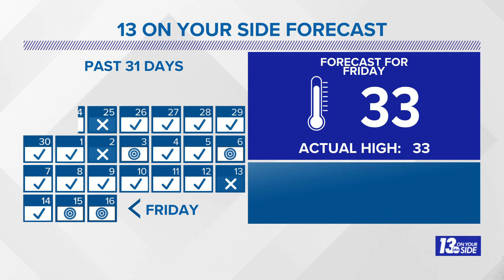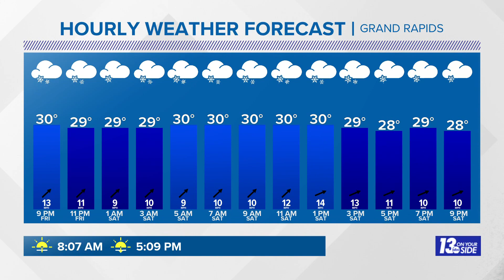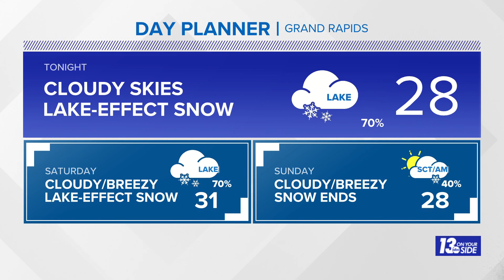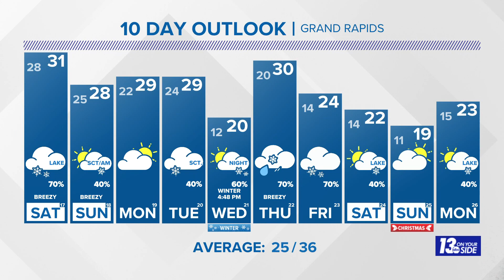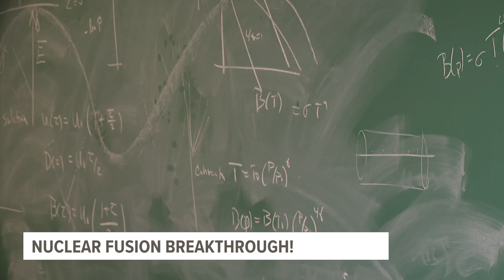13 Weather Plus: More Lake Effect Snow + A Nuclear Fusion Breakthrough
A winter storm continues to wallop the nation + ICYMI we have an update on this week's nuclear fusion breakthrough! Meteorologist Michael Behrens has more!